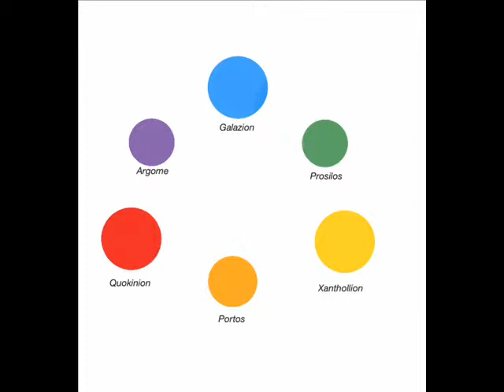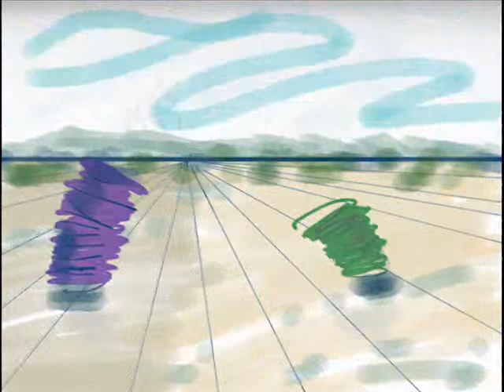Science Fiction Book Trailer for Spring Wars by Rhett Ëghý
A future universe when all is melted into Hylozon, a living metal.
The life forms are what we would call springs.
There are six planets of different colored springs, Primary and Secondary colors.
The orbit a multicolored sun.

This book is mostly about the artwork.
The pictures are computer generated but look like water colors or pastel.
Science is involved as far as color theory and spring theory.